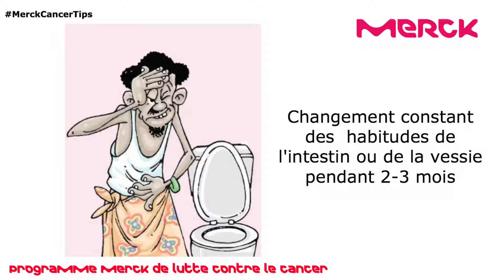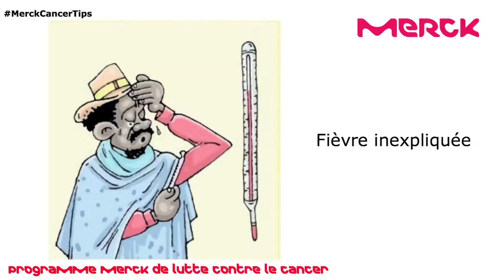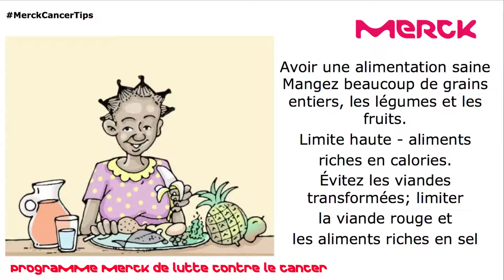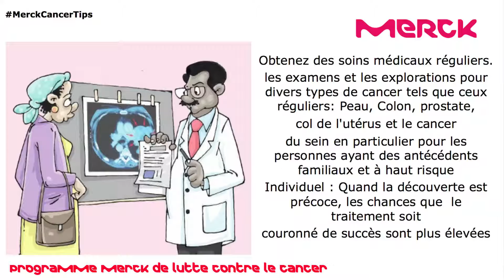Merck Cancer Control Program-Cancer Detection & Prevention Patient Education in French